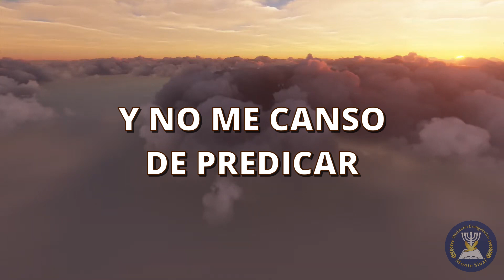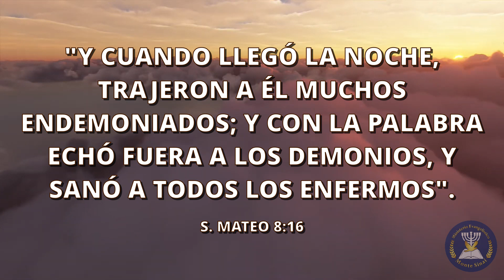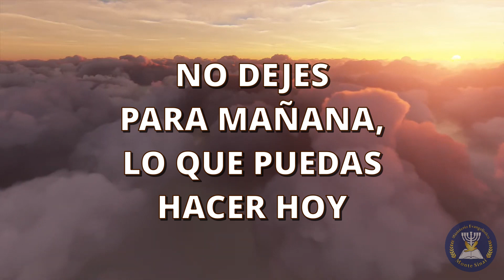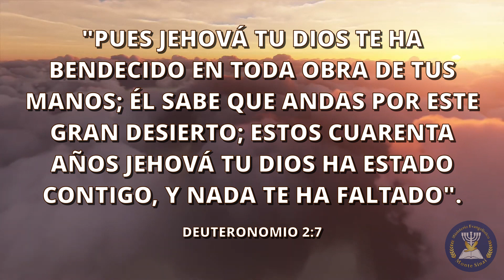ESTE ES EL CRISTO QUE YO PREDICO - M.E.M "Cristo Viene Ya" - (CON LETRA) - Min. Evan. Monte Sinaí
Coro Hermoso de los hermanos de Cristo Viene Ya

Queridos Hermanos y Hermanas en la Fe de nuestro Señor Jesucristo...
Todo video publicado en esta plataforma no tiene ningún objetivo de beneficio para nosotros. Todo lo publicado es para la Gloria y Honra de Jehová.
Santo es el nombre del Señor en quien nos regocijamos y recibimos amor eterno.

Muchas Bendiciones y que la Paz del Señor reine por siempre en sus corazones.
¡Saludos!

Es nuestra oración que recibas bendición de Dios, en el nombre de nuestro Señor Jesucristo, Amén...